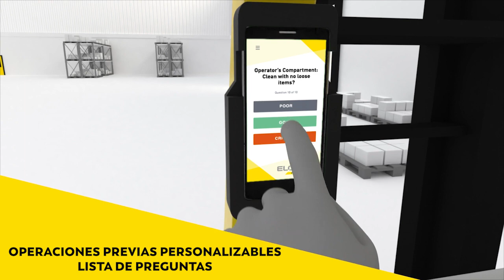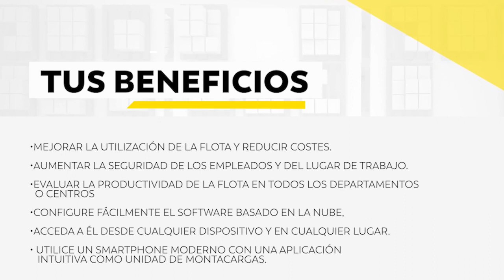ELOFLEET: Eficiencia y Seguridad en tu Flota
Optimiza tu flota con la tecnología líder en seguridad y eficiencia! Descubre el poder del ELOFLEET 👷🏻‍♀️